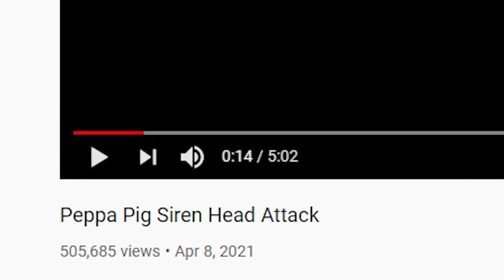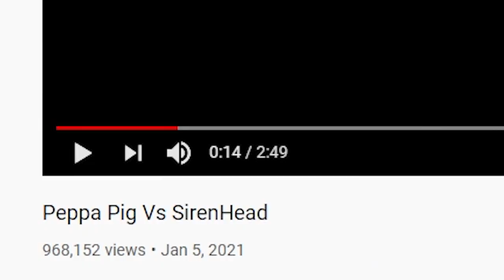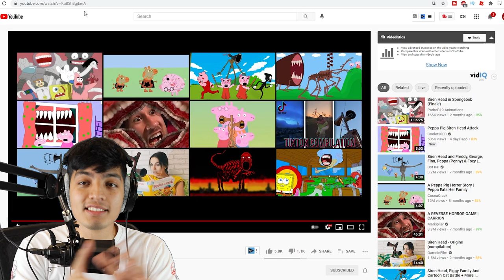PIGGY.EXE VS SIREN HEAD | SCARIEST PIGGY.EXE VIDEOS *SCARY PIGGY.EXE*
check out cooler channel @cooler2000

PEPPA PIG SIREN HEAD ATTACK! PIGGY.EXE VS SIREN HEAD *SCARY*